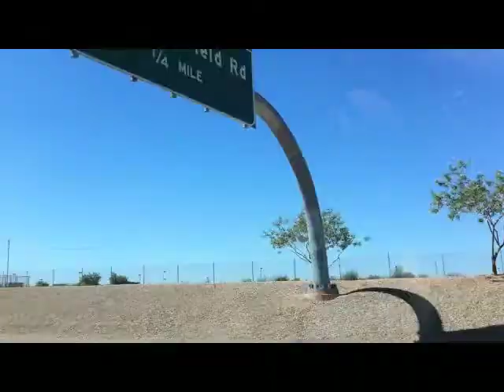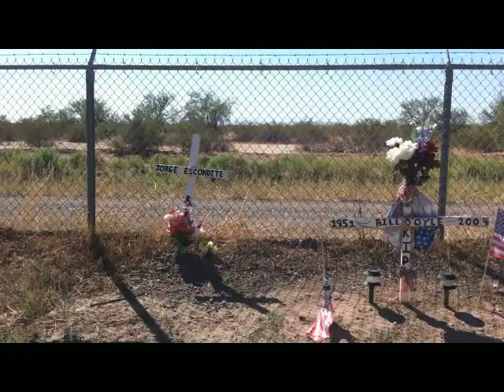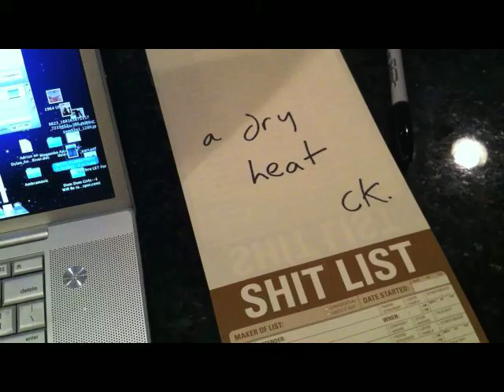A Dry Heat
A Dry Heat / by Craig Keller / 2010 / 30fps progressive / 640 x 480  / (1.78:1 1280 x 720 native, down-rez)